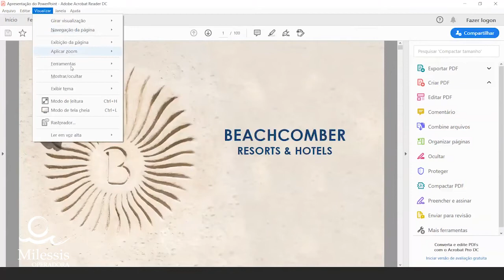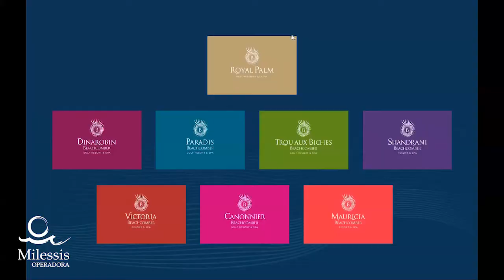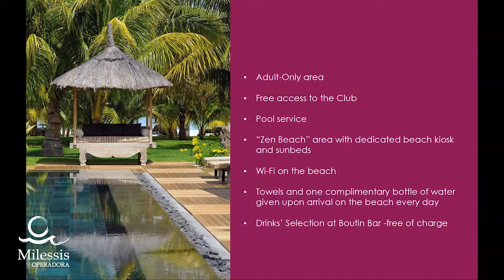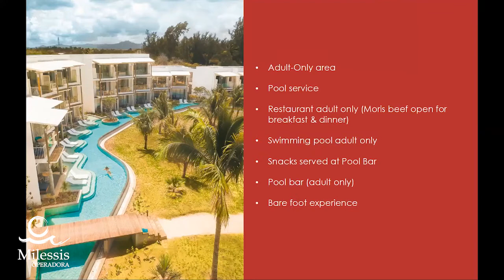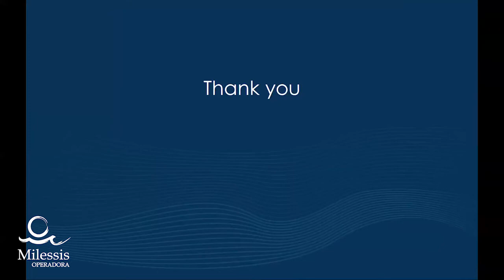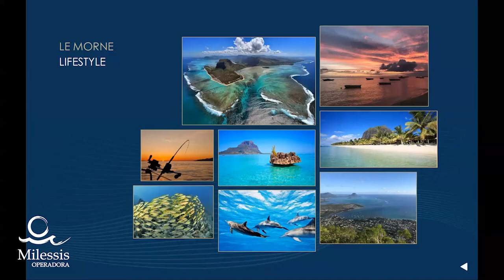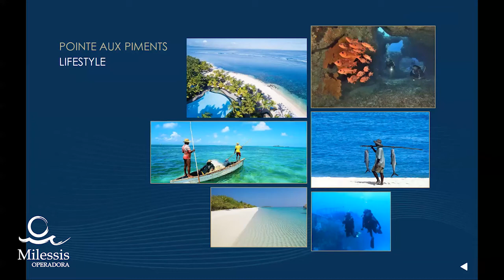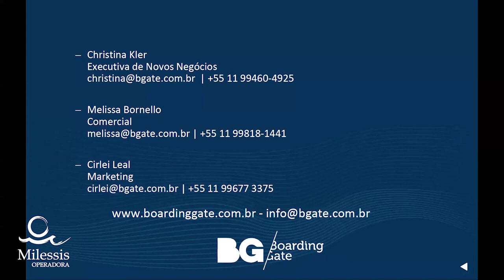Treinamento Mauricius Beach Comber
Aqui estamos preparando nossos funcionários para Mauricius, falando sobre toda a beleza da região e como chegar nela.

Ouça também o nosso Podcast e não perca nada sobre nossos destinos!

As imagens deste vídeo tem como objetivo a informação e foram utilizadas como uma demonstração.